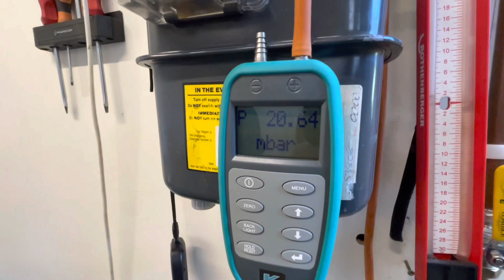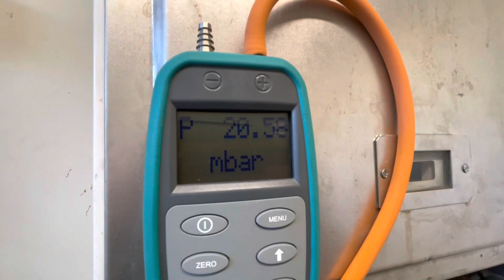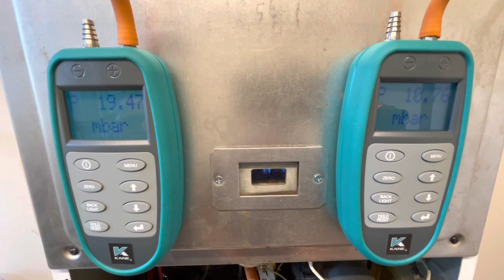Gas Training - Gas Pressures - Working Pressure / Standing Perssure - Roy Fugler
GasTraining Gas Pressure. Working Pressure. Standing Pressure. Inlet Pressure. Burner Pressure.
Understanding gas pressure with gas boilers.